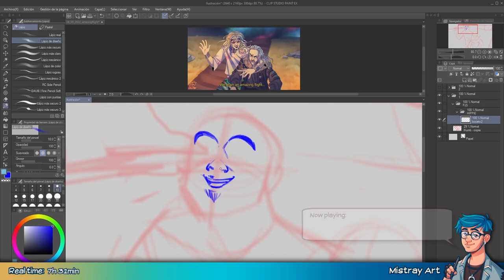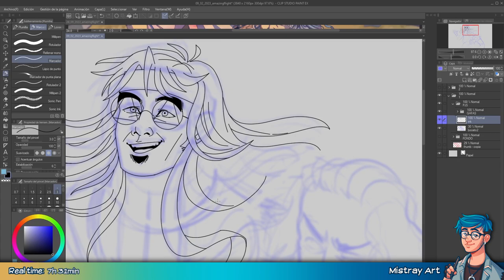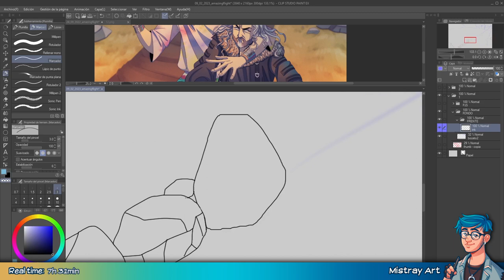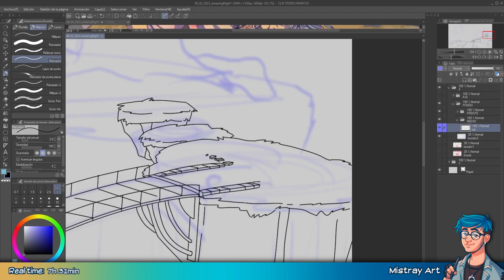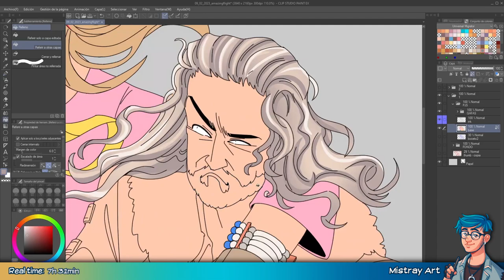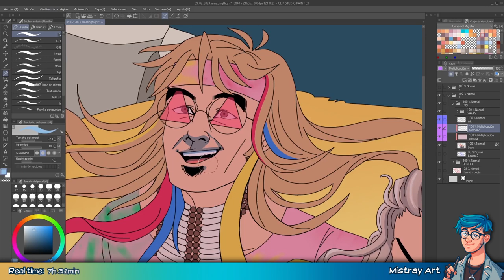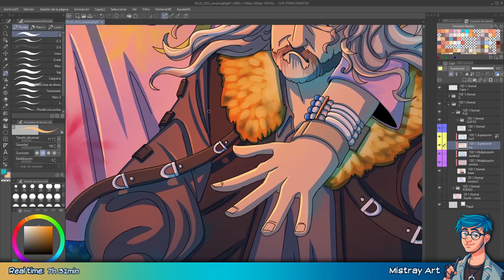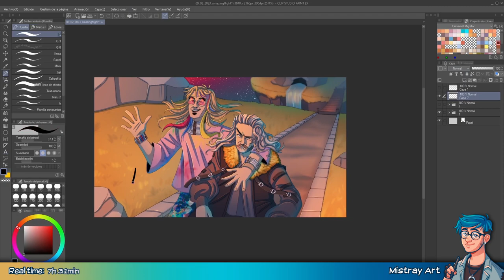Speedpaint | Amazing Flight | Ayreon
Timelapse of a screenshot style interpretation of the Ayreon song "Amazing Flight", from album "Into the Electric Castle", featuring bastard Arjen Lucassen as The Hippie and Jaycee as The Barbarian, and some weird landscape interpretation (wow... I drew background!).
Final images:
0:00 - Sketch.
1:28 - Inking.
9:45 - Flat colors.
12:17 - Shading.
12:24 - Lightning.
Amazing Flight - Ayreon.
The Garden of Emotions - Ayreon.